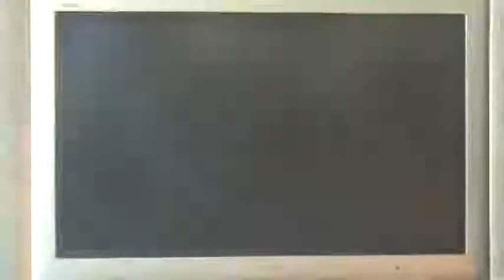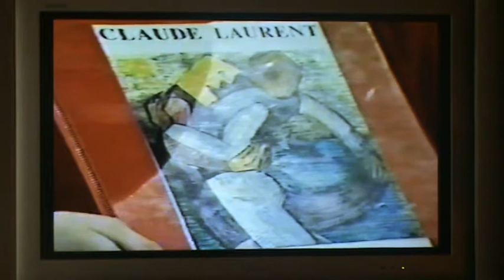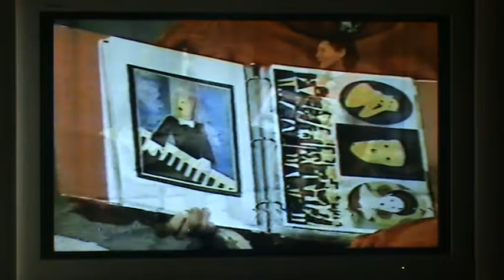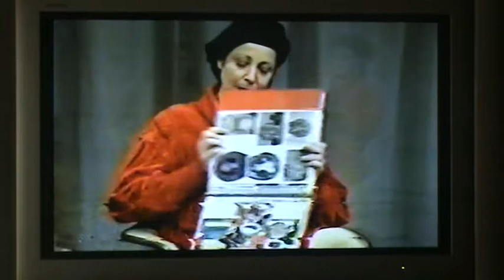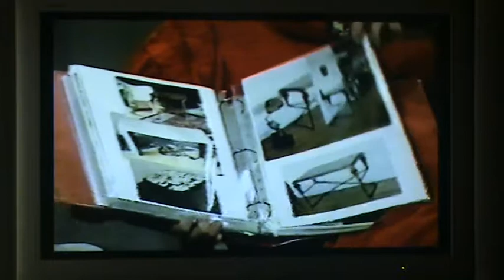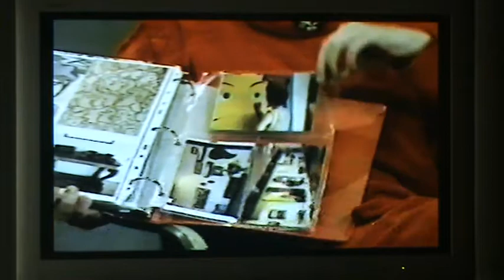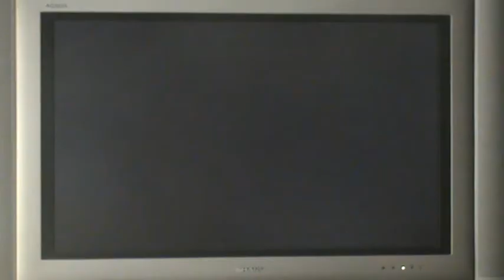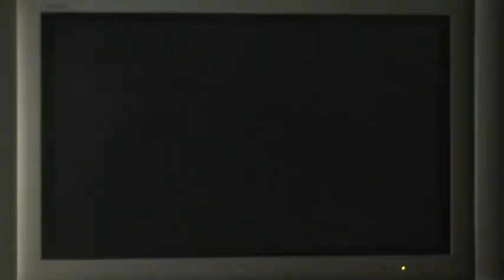Claude Laurent on French TV in San Francisco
(sorry for the poor quality of the tape) it's an old tape!

C'est une vieille vidéo cassette! J'ai pu l'a sauver en filmant mon écran de TV, ça vieillit mal la nouvelle technologie!